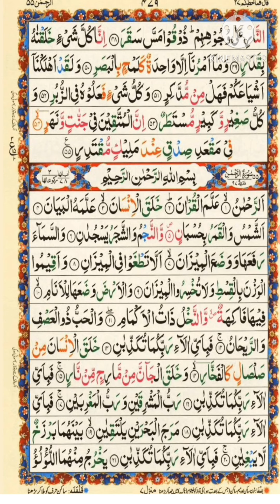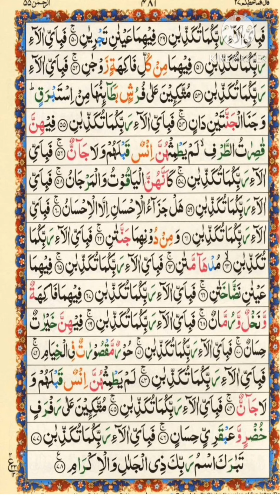Talawaat-e-Quran by Qari Muhammad Musab Siddiqi of Surah Rahman